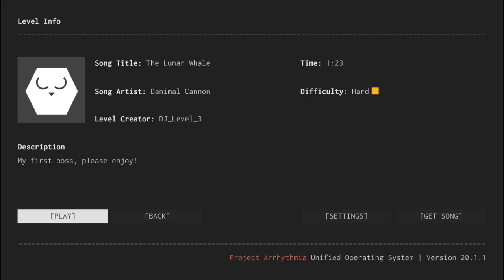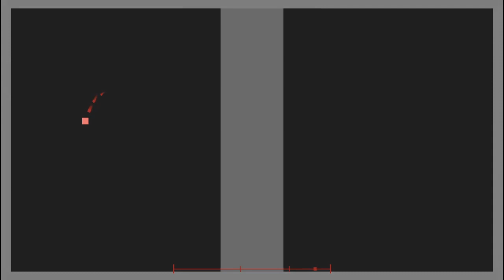Project Arrhythmia - The Lunar Whale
I made a level in Project Arrhythmia!